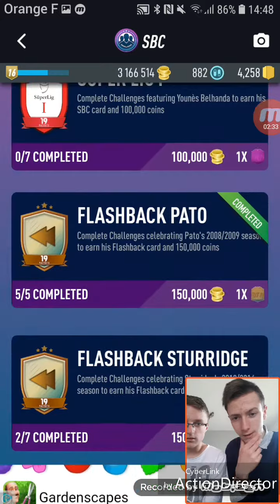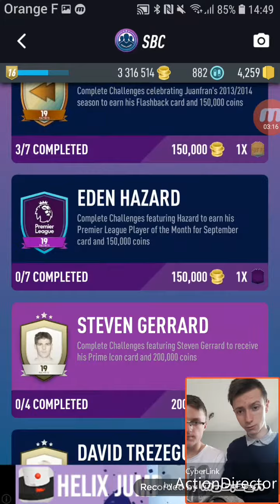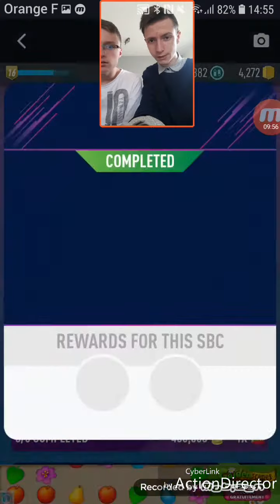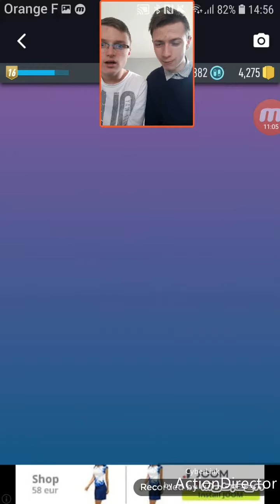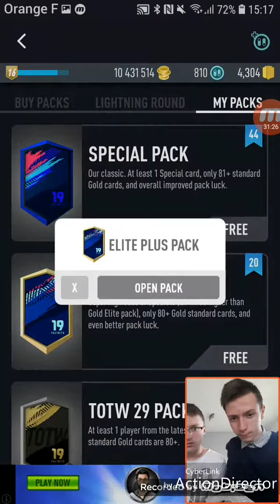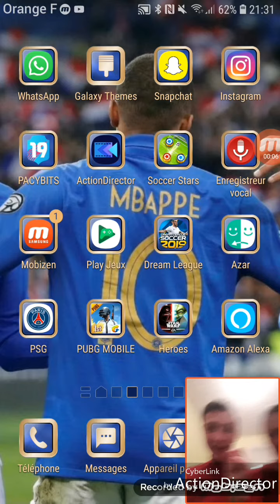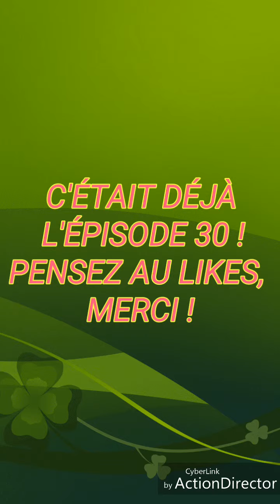FUT 19 DRAFT EP 30 : SPÉCIAL RECOMPENSSES SBC AVEC QUENTIN !!!!